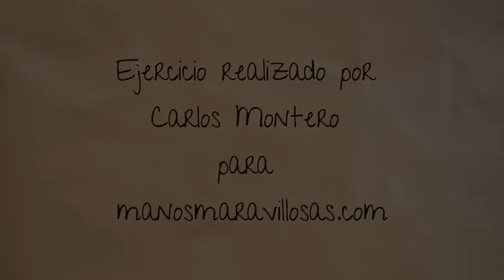Cómo hacer una mariposa en quilling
En este tutorial te enseñamos paso a paso cómo hacer una mariposa en quilling o filigrana de papel.

Aprenderás cómo hacer una mariposa de papel fácil y rápida con la que decorar tarjetas de felicitación, invitaciones, álbumes o proyectos de scrapbooking.